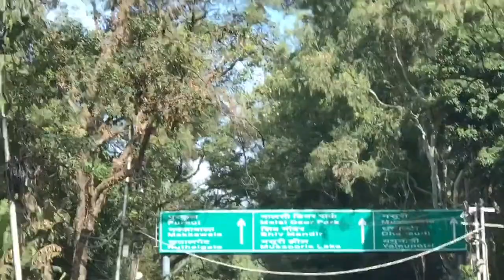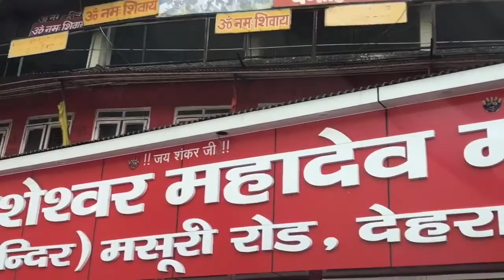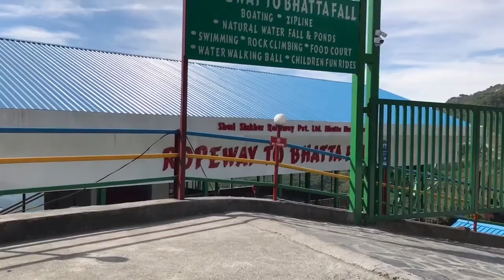Mussoorie - The Queen Of Hills II "Exploring the Beauty of Mussorie: A Vlog Adventure"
Dehradun to Mussoorie journey with details.

"Join me as I take you on a journey through the picturesque town of Mussorie! From exploring the famous Mall Road to trekking to the top of the Camel's Back, this vlog is packed with adventure and stunning views. See for yourself why Mussorie is a must-visit destination for any traveler.
 "Juzz Chill: Exploring the Best Food and Travel Destinations"

Mussoorie - The Queen Of Hills II Dehradun to Mussoorie by road II kulhad tea II Mall Road (Part 1)

Juzz Chill is a new channel where you can find  FOOD & TRAVEL  VLOGS VIDEOS like street food videos, big restaurants videos, Top hotels videos & travel vlogs to different cities where I will take my viewers to unseen places & beautiful HILL STATIONS & different cities & to explore  their culture.

You can refer JUZZ CHILL as a channel to explore about new places & food culture of different cities.
My motto of life is to JUST CHILL & DON'T TAKE ANY TENSIONS..
Enjoy every day of your life as a gift from GOD..

JUZZ CHILL..